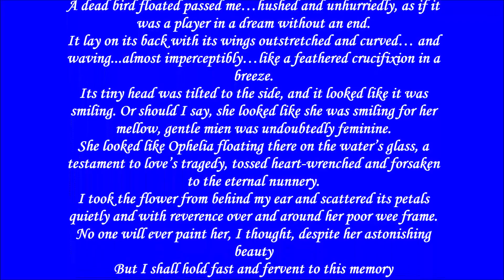OPHELIA OF THE OPEN SKIES (music by Olafur Arnalds)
OPHELIA OF THE OPEN SKIES
Poem by mish 2019
(all original artwork by mish)